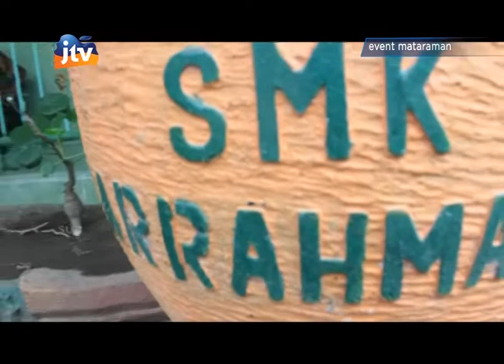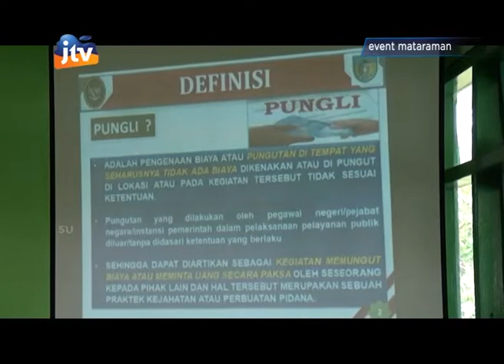Sosialisasi UU Oleh Bagian Hukum Di SMK Arrahmah Papar Kediri Part 3